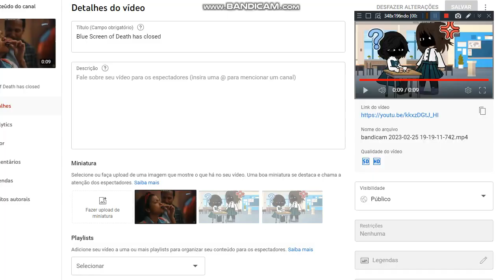GOODBYE, TWELVE MSN